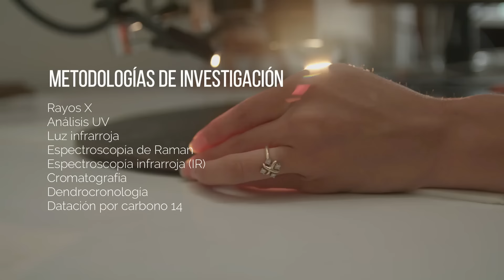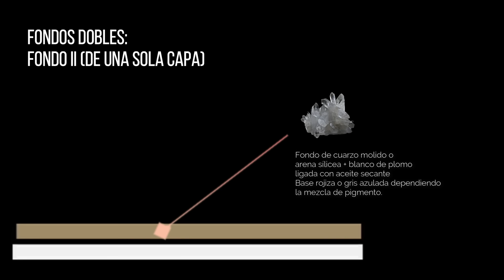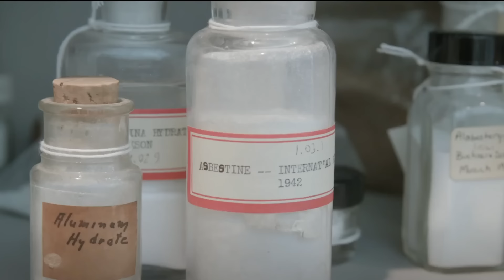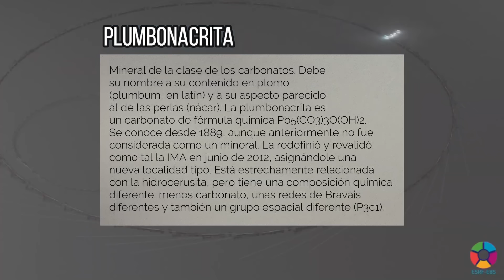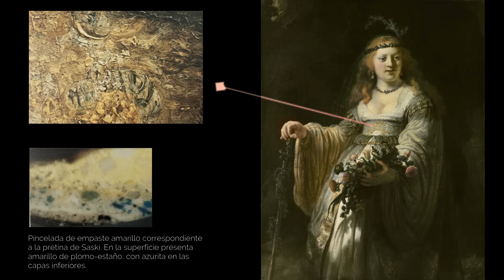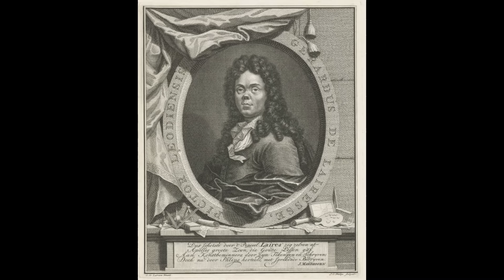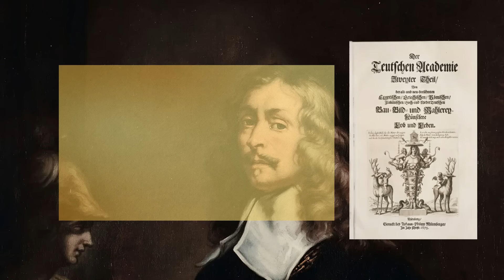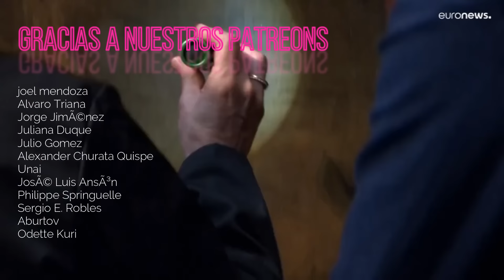¿Cómo pintaba Rembrandt? Con ejercicio.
Puntos de interés:
00:00 Intro
01:54 Análisis técnico
21:50 Ejercicio práctico